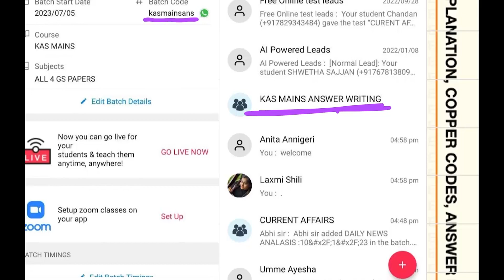KAS MAINS ANSWER WRITING PROGRAM...GS3-Q43(BD)